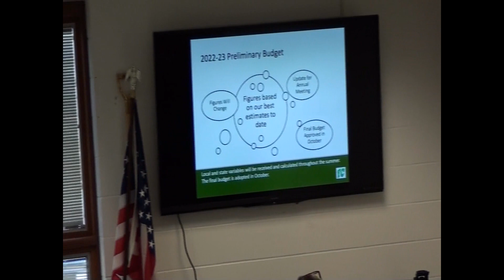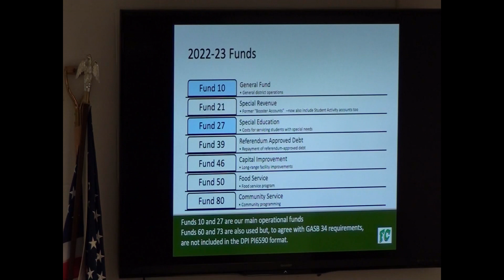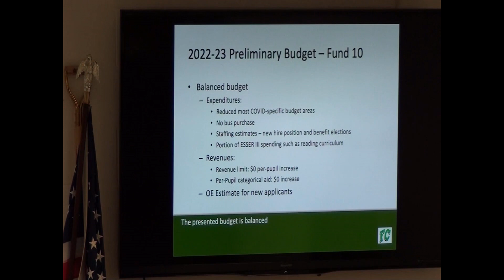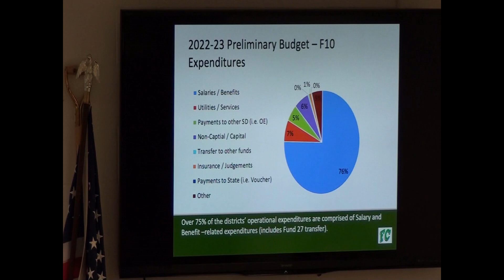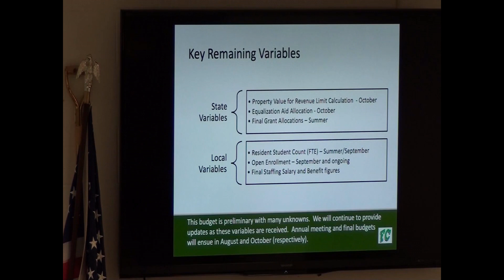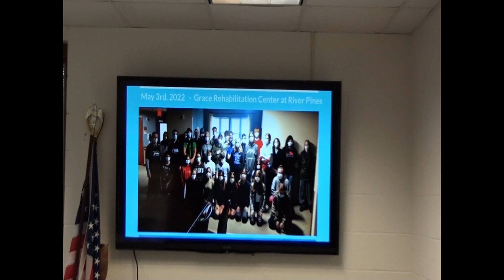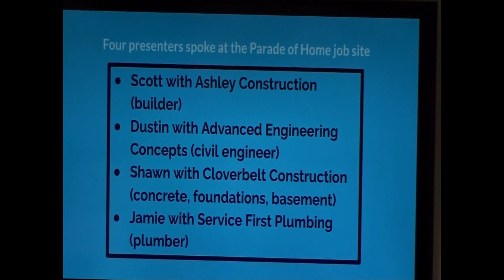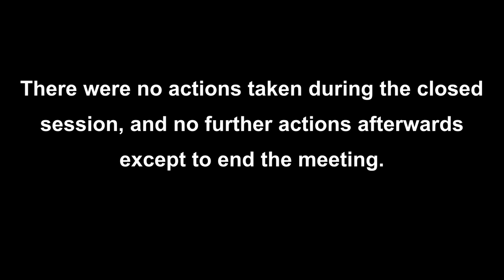Fall Creek School Board Meeting 05.16.2022